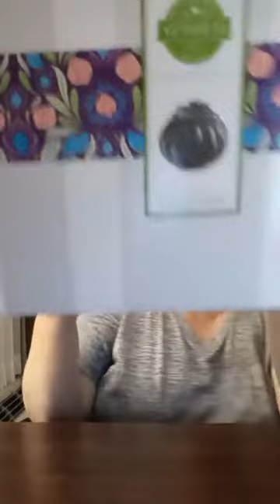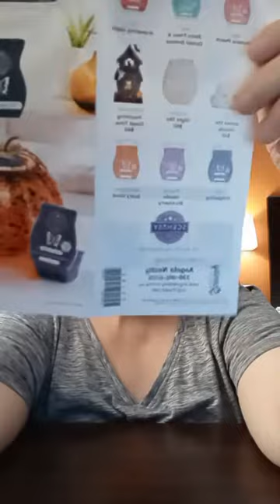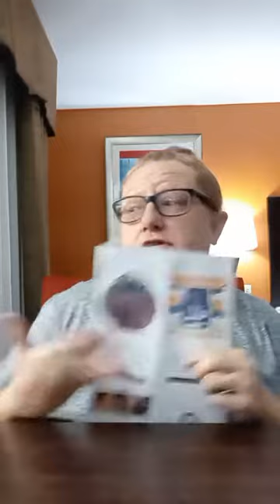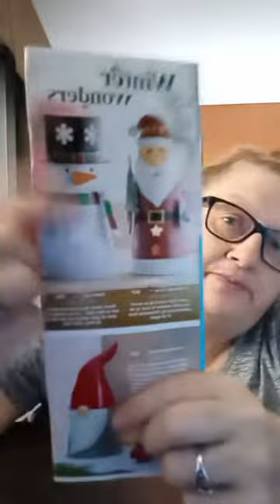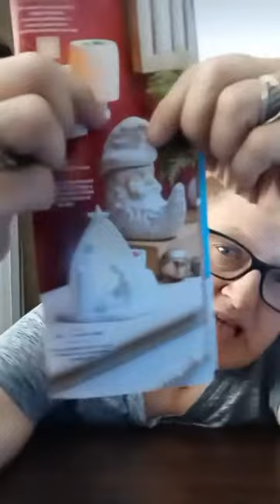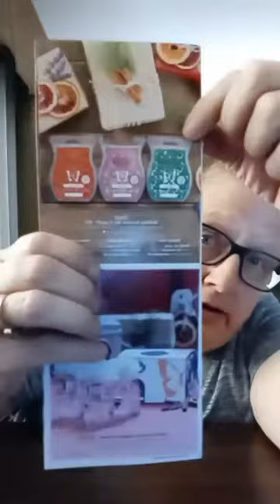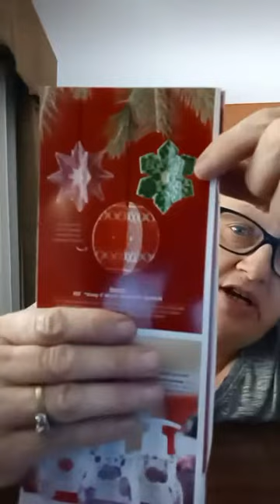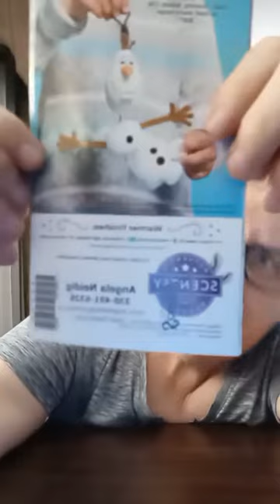Scentsy October Warmer and Scent of The Month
Mosaic Pumpkin warmer and Fairy Tale Pumpkin Scent